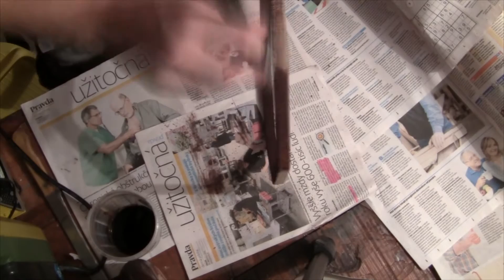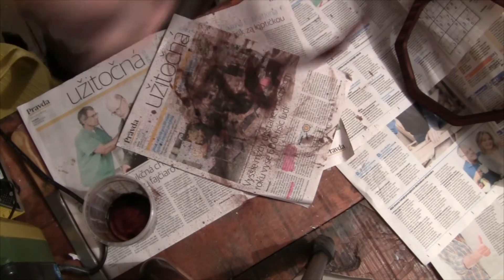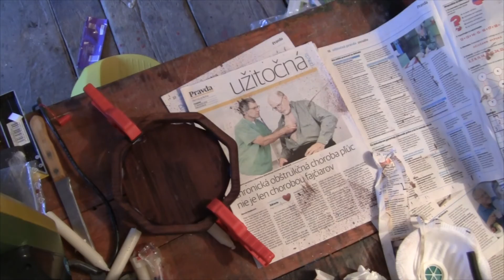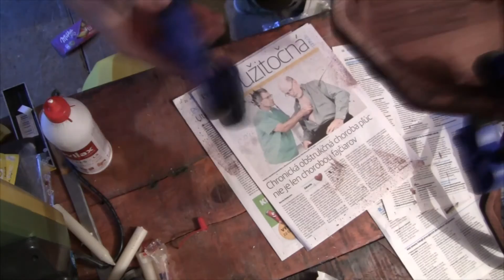Miska alebo košík / Basket or bowl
Miska je vyrobená z poličky zo starej skrine. Tu sa ukázalo, že nie všetko čo je staré, musí ísť ihneď do koša :)

Used:
Proxxon Bandsaw